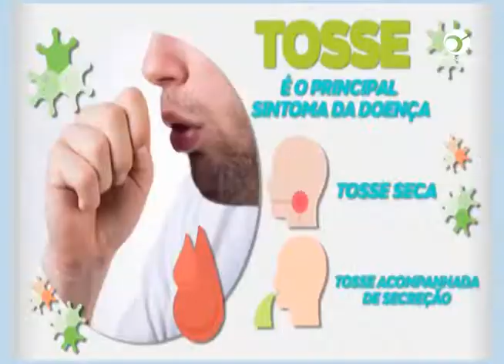DIA NACIONAL DE COMBATE À TUBERCULOSE